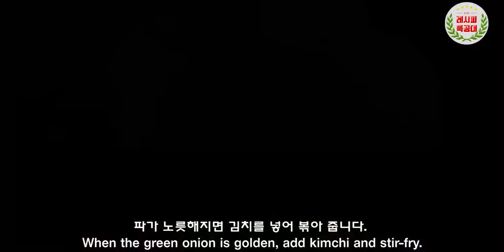강식당2 에서 난리난 메뉴, 김치밥 만드는 법 (How to make Rice with Kimchi) - 레시피 특공대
강식당2에 나와 난리난 메뉴, 의외로 많은 한국인이 좋아하는 메뉴!
김치밥 만드는 법을 소개합니다.

기존 김치볶음밥과 거의 흡사하지만, 김치를 따로 먼저 볶아내는 점,
밥과 섞은 후 치즈와 함께 눌리는 점 등이 차이가 있다고 할 수 있습니다.

언제 어디서나 가볍게 만들 수 있는 메뉴로
한끼 식사로 너무너무 좋을 것 같네요.^^

김치밥 만드는 법 영상과 함께해 보세요.

더욱 맛있는 레시피로
또 찾아뵙겠습니다. 감사합니다.